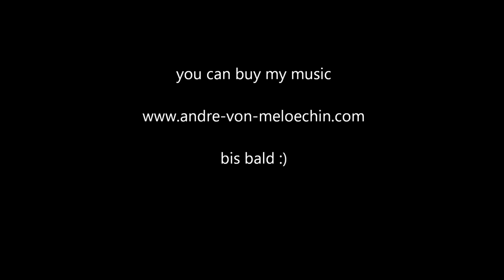Für Pia-Sophie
Pia , wenn du das hier siehst melde dich bitte 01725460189 ich bin da.. verzeih mir bitte